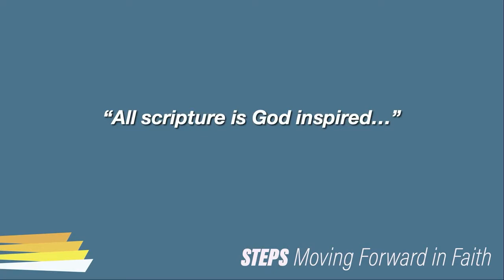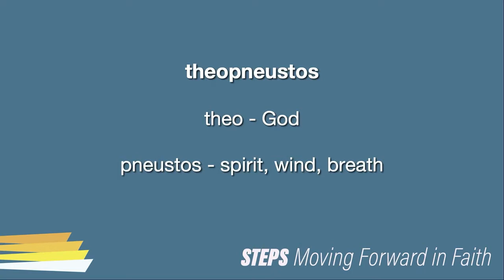Theopneustos | Sermon Clip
What is the bible to you?

"All Scripture is God inspired"  What does that statement mean?

Theopneustos:

Theos - God

Pneustos - wind, spirit, breath

To support St. Luke's in our mission to be an open, antiracist, justice-seeking church,